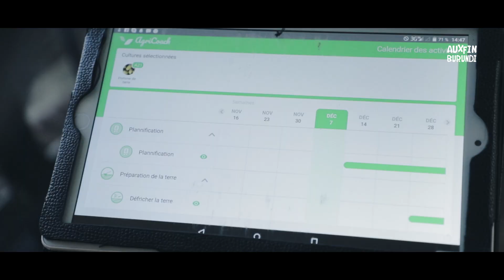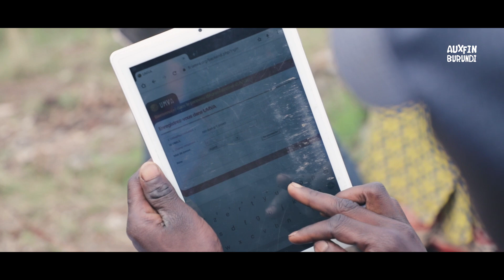GAP4A (Agricoach) - G4AW Pitch Fest (CAS2021)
In Burundi there is a need for useful, accurate and realtime agricultural information in relation to the weather, variety selection, soil fertility management, integrated pest and disease management and mitigation of climate risks. GAP4A aims to address these pressing needs by delivering information services to smallholder farmers, provided by the Agri-Coach app.

The Agri-Coach app provides farmers in the field with information on: 1) WHAT crop to plant (Crop Selector), 2) WHEN to plant and implement crop management practices throughout the season (Activity Timer), and 3) HOW to do this for optimal results (Best Practices). Such information is believed to result in considerably higher yields while reducing (climate) risks and preserving water and land, increasing the income for smallholder farmers throughout the country.